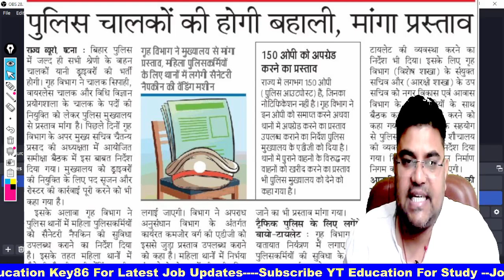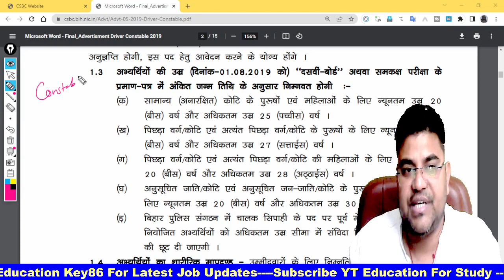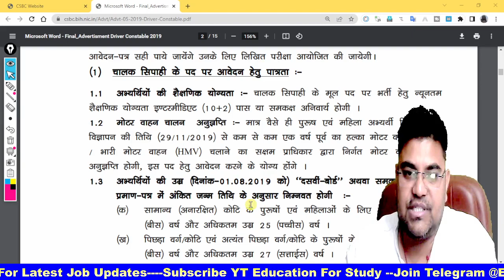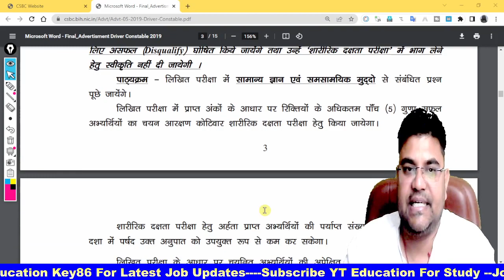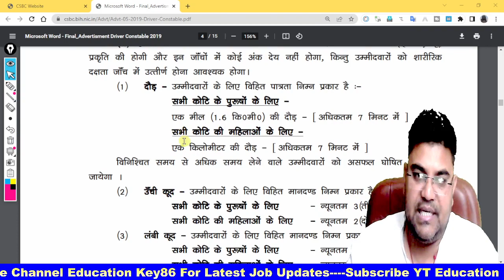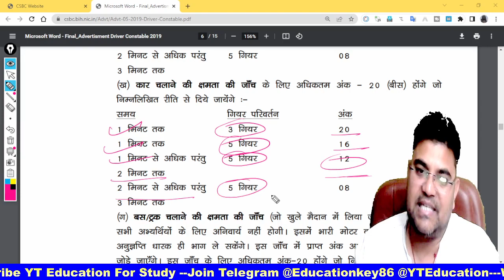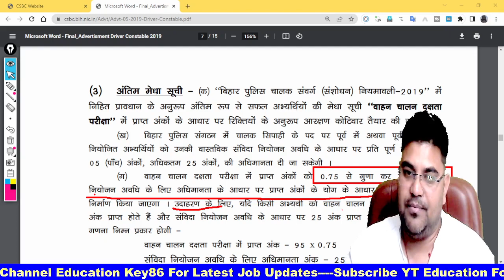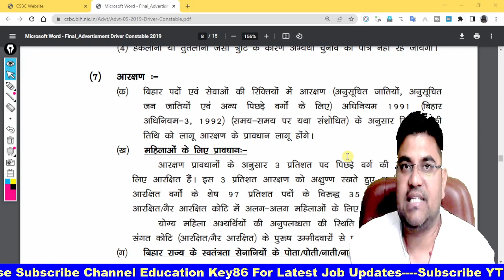bihar police driver vacancy 2022 |Bihar Constable Driver क्या होती है योग्यता Age , PST Eligibilty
Tittle: bihar police driver vacancy 2022 |Bihar Constable Driver क्या होती है योग्यता Age , PST Eligibilty

About Video : bihar police driver vacancy 2022 |Bihar Constable Driver क्या होती है योग्यता Age , PST Eligibilty

1. My First Youtube Channel
6.  Quiz Group YT Education

1. BSSC Practice set 2022-23
4. BPSC 67th Practice set
5. Latest Job Update upcoming 2022-23

bihar police driver ka new vacancy kab aayega 2022,
bihar police constable driver new vacancy 2022,
bihar police driver ka new vacancy,
bihar police driver ka new vacancy kab tak aayega,